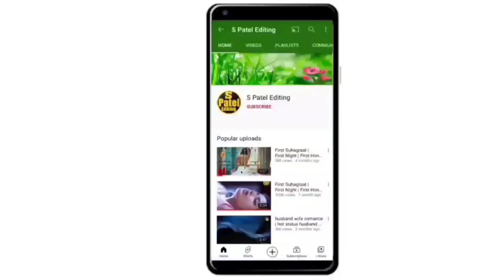shorts(4)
Future goals_husband and wife status_pregnancy status -- cute couple_cute love_cute family

HUSBAND WIFE ROMANCE -- NEWLY MARRIED COUPLES ❤️ COUPLES GOALS ❤️ CUTE LOVERS ❤️ KISSING -- HUGGING ❤️

Newly married couples status_couples kissing status_cute+caring+romantic couples status_#couplegoals

Cute couple goals_cute moment_dream couple goals_best romantic status_bf gf caring+romantic status

Newly married couple's👫cute caring husband wife love❤||husband wife romantic moment💞

Newly Married Husband WifeRomanceln BedStatus Husband WifeLoveRomanticStatus Husband WifeRomancelni Newly Married Couoles RomanticGoals

Important Information

This is uploaded Just For Entertainment Propose Only- Not for Commercial.

whatsapp status caring husband,

whatsapp status love at first sight,

WhatsApp status haryanavi

story Caring husband

Caring husband wife Loving husband wife Romantic

Romantic couple Pregnant care

Cute love

status Romantic song

all about Husband wife love♥Caring husband Wife Cute love

caring husband cute love story husband wife love

status whatsapp love status

Sad WhatsApp status haryanavi,

whatsapp status tik tok,

whatsapp status friendship, whatsapp status tamil,

whatsApp statue love at first sight.

Important Information